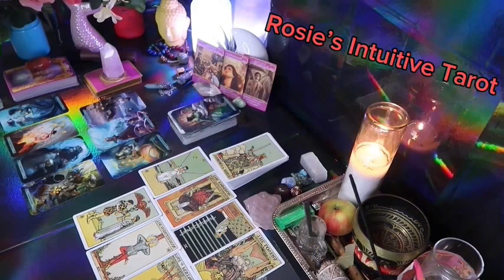CANCER ❤️EVERYONE KNOWS THIS PERSON IS IN LOVE ❤️‍🔥 WITH YOU 🫵🏼 YOU ARE BEING WATCHED 🔭 VERY CLOSELY